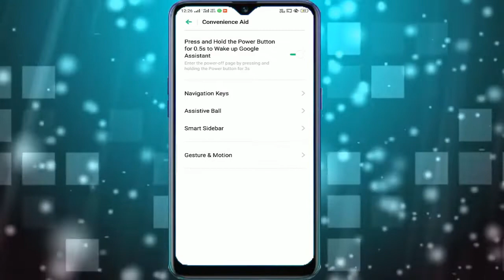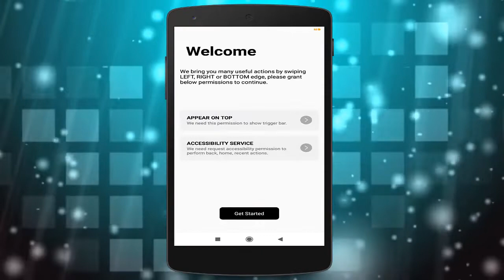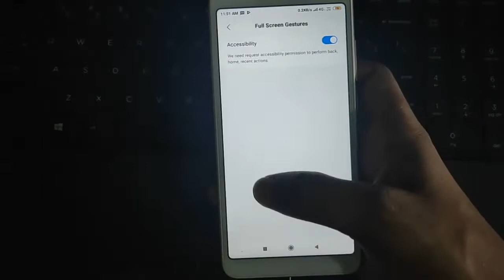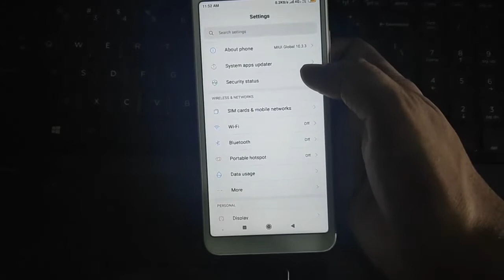How to enable Swipe Gesture navigation from both side in any Android easily.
A lot of phones like Redmi note 7 Pro & Realme 3 Pro come with navigation gesture and that has truly changed the way people navigate on their phones. It’s a lot faster when you get used to it. These phones have the option of enabling Swipe navigation gesture instead of navigation bar within the phone’s settings. After watching this video you will be able to enable swipe navigation gesture in any mobile easily.

How to enable gesture navigation and hide navigation bar on any Android smartphone
How to enable Full Screen Gestures On any android devices - without Root